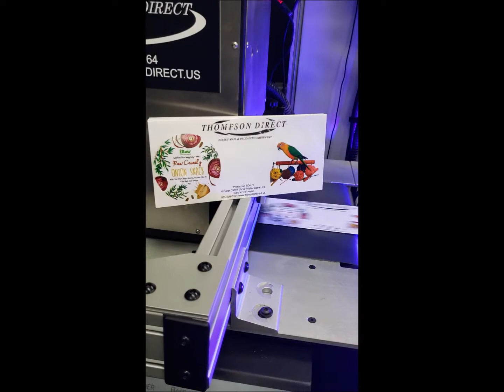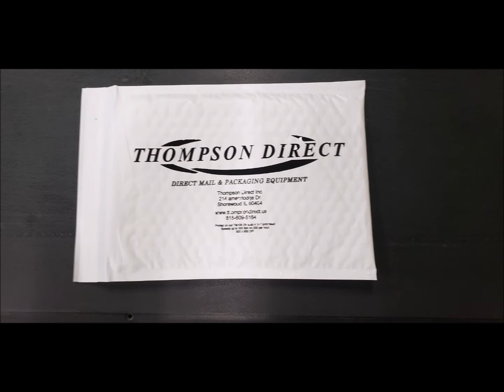4 color high speed bubble envelope printing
Our 4 color printer available in UV or water/flex print inks .  Able to run bubble mailers, regular envelopes, post cards, boxes, CR80 cards, plastic, or anything you can send under the head.
Speeds up to 53,000 per hour depending on product.